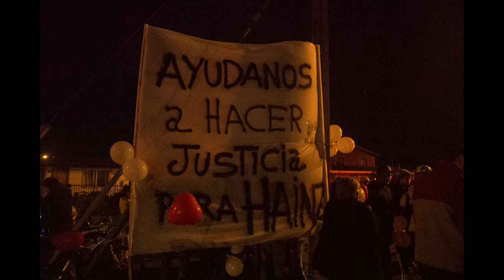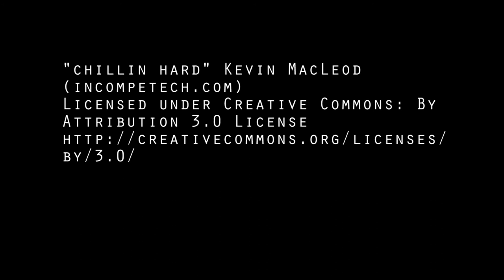Day four: bicianimita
4 de april fue la reunion masa critica de Valdivia y en esta ocasion fuimos a instalar una bici blanca en honor a Hainz Palma, ciclista atropellado hace unas semanas.

Ademas se lanzo la campaña ojo con las bicis buscando visibilizar a ciclistas

Musica es "chillin hard" de incompetentech.com